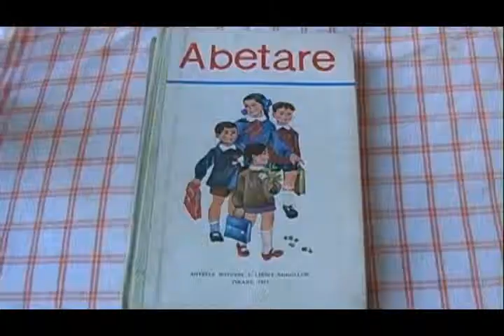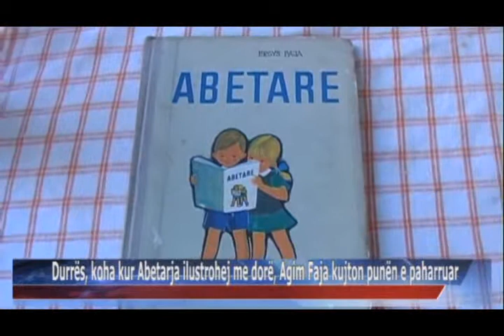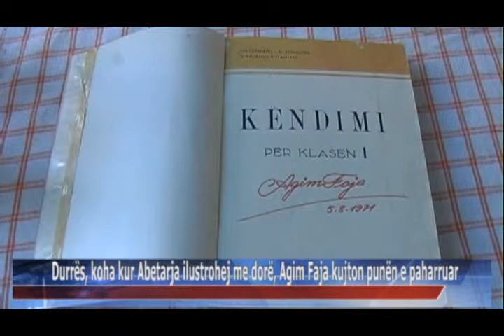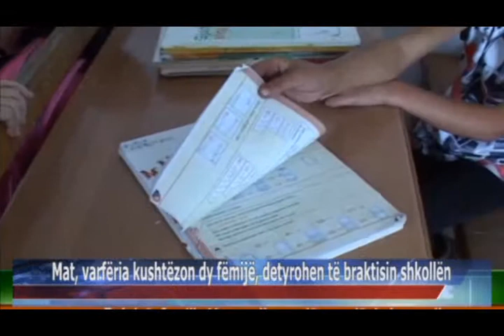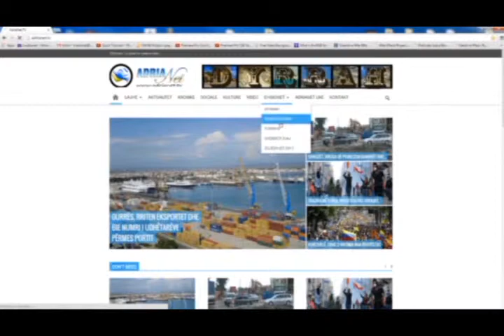23 09 2015 Edicioni i Lajmeve